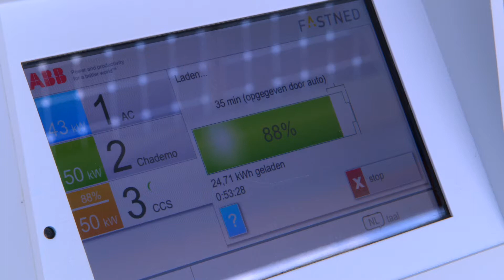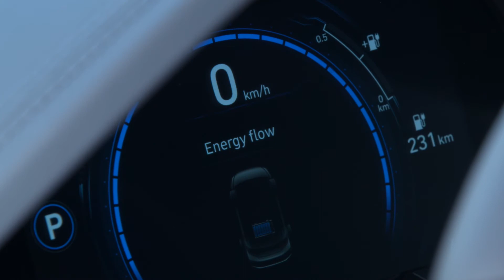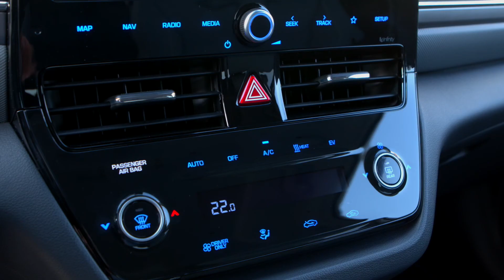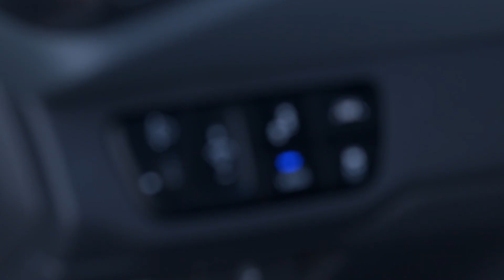Hyundai IONIQ Eléctrico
Nuevo
La conducción eléctrica te espera.

Carga rápida. Gran autonomía.

Olvídate de repostar y disfruta de toda la emoción al volante con cero emisiones de escape. El nuevo IONIQ Eléctrico alcanza una autonomía de hasta 311 km en uso combinado y de hasta 412 km en ciudad en una sola carga.* Su eficiente batería de polímero de litio tarda menos de una hora en llegar al 80% de su capacidad cuando se utiliza en un cargador de corriente continua de 100 kW. La conducción eléctrica te espera. El futuro nos espera.

Ven a probarlo a Hyupersa en SantiagoDeCompostela, Rúa do Cruceiro da Coruña 252.

Y para más promociones, novedades y sorpresas... Síguenos!